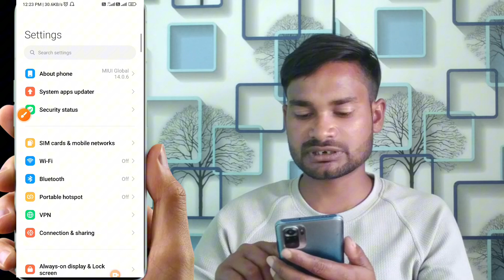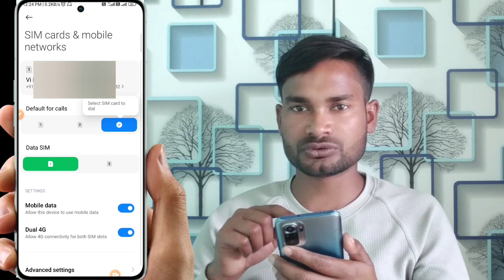How to enable dual sim calling ask for sim 1 sim 2 in realme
When I call this number, it does not come from the dual SIM option. But in this case, when I call another number, there is an option of dual SIM. Here you can select only SIM One or SIM Two